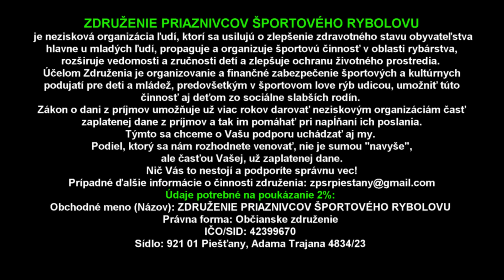NERES KAPRA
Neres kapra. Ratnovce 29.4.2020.